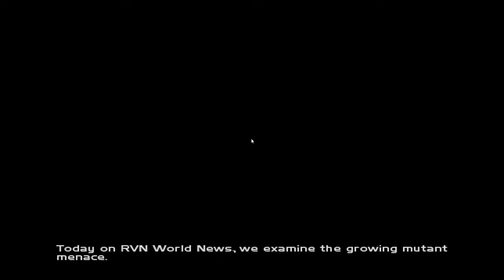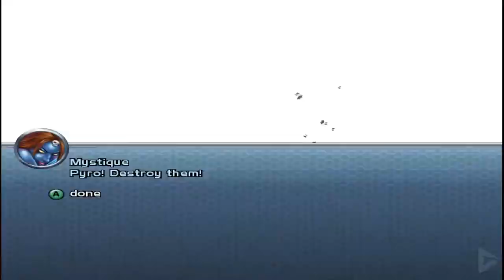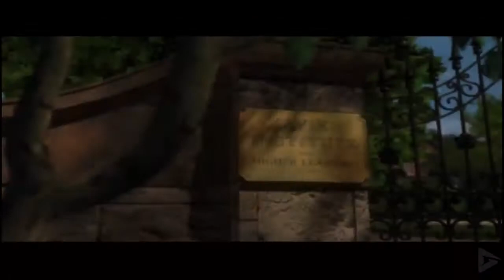X MEN LEGENDS All Cutscenes Game Movie